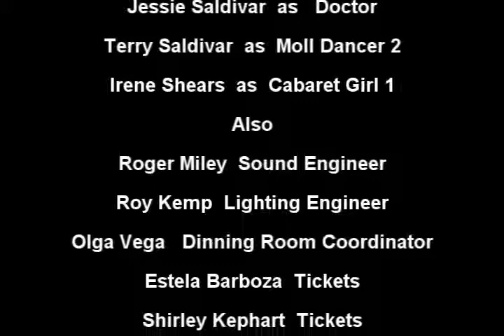WKTTF Episode 1.wmv